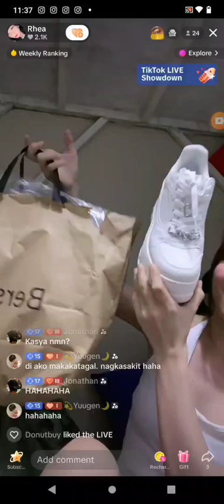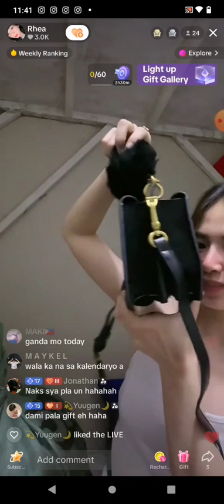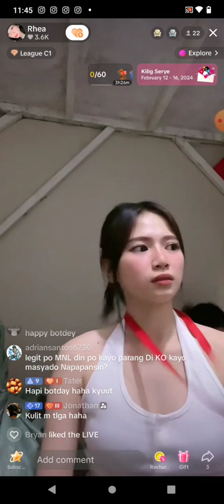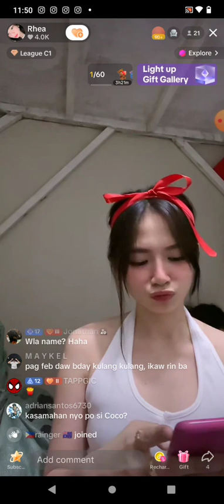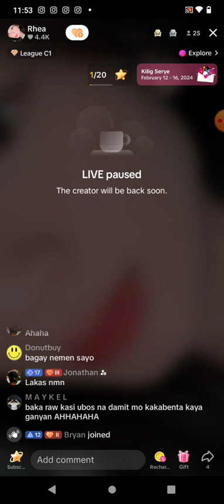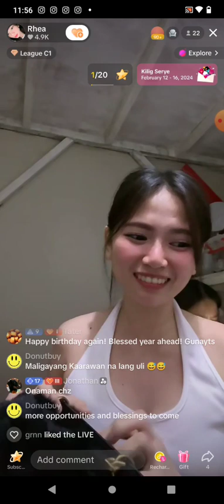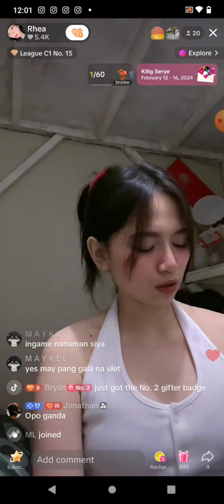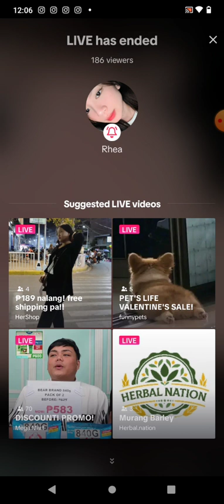MNL48 RHEA on TIKTOK LIVE 🎵February 16, 2024🎵